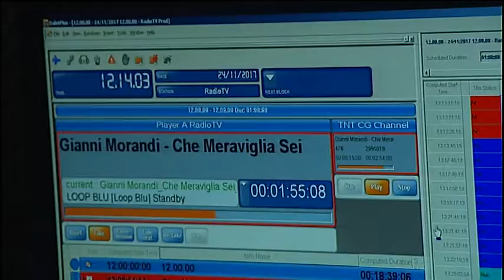DANIELA MAZZACANE - TG PRIMA - GIANNI MORANDI A RADIONORBA